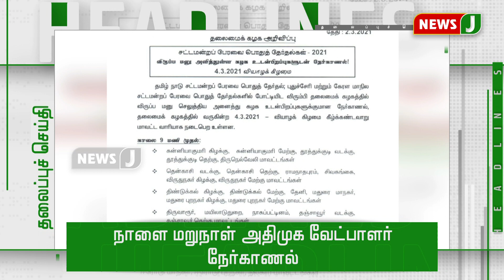நண்பகல் 12 மணி தலைப்புச் செய்திகள் || 12PM HeadLines (02.03.2021)